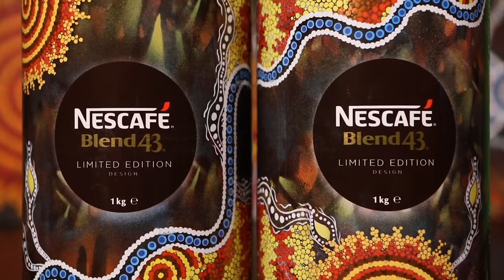Story of an artwork - Jeremy Donovan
For NAIDOC week, we interviewed Indigenous artist Jeremy Donovan about his design for the limited edition designed Nescafé instant coffee tin.